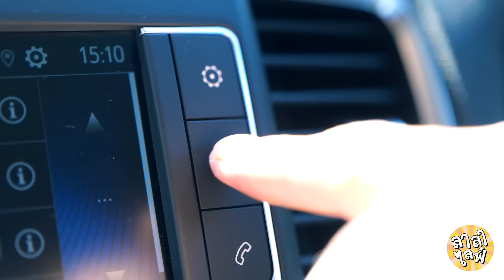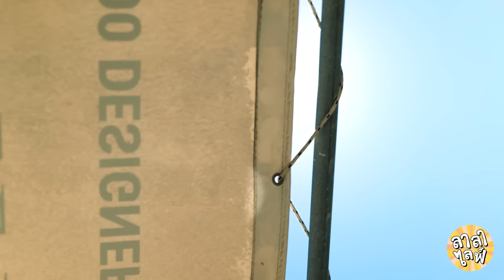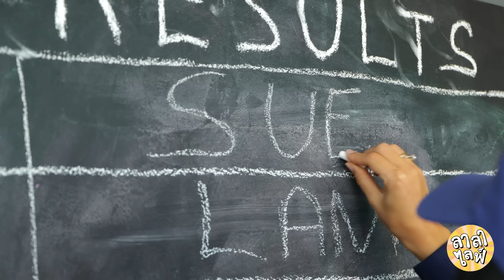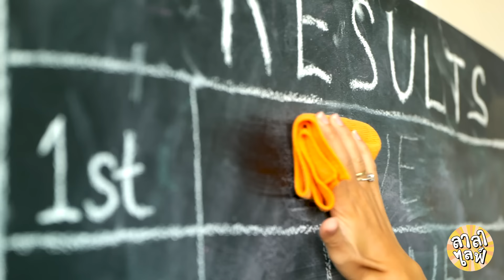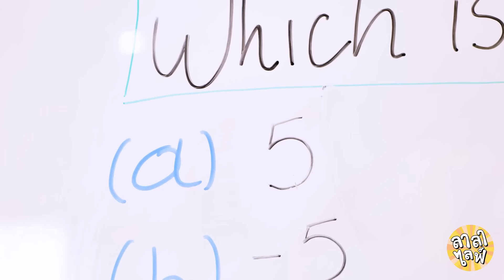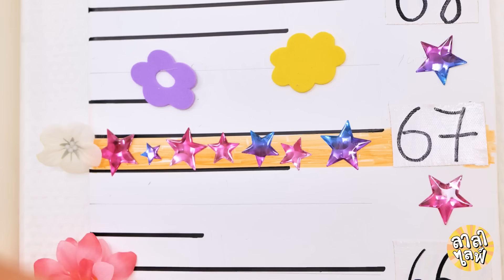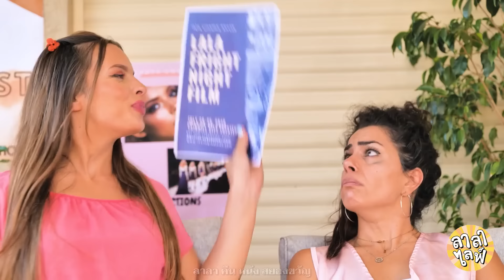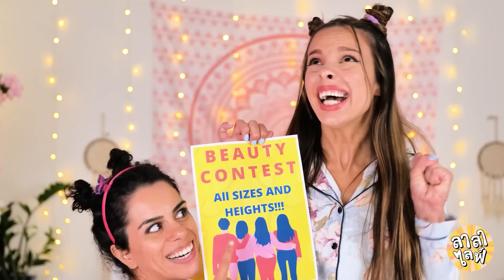ปัญหาระหว่างคนตัวเตี้ยกับคนตัวสูง! ปัญหาความงามที่ทั้งตลกและน่าติดตาม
คุณเคยสงสัยไหมว่าการเป็นคนตัวเตี้ยหรือตัวสูงส่งผลต่อชีวิตประจำวันของคุณอย่างไร 🤔 ในวิดีโอนี้ เราจะมาเจาะลึกเรื่องราวเกี่ยวกับปัญหาความงามที่ทั้งคนตัวเตี้ยและตัวสูงต้องเผชิญ ไม่ว่าจะเป็นการพยายามเอื้อมหยิบของบนชั้นสูง ไปจนถึงการใส่เสื้อผ้า ลองชมเรื่องราวและความท้าทายที่ตลกขบขันที่เกิดขึ้นจากความสูงที่แตกต่างกัน

มาร่วมเดินทางแบบฮาๆ กับเราผ่านเรื่องราวขึ้นๆ ลงๆ ของการเป็นคนตัวเตี้ยหรือตัวสูง คุณจะเห็นตัวเองในสถานการณ์เหล่านี้ และอาจได้เรียนรู้เคล็ดลับเล็กๆ น้อยๆ ในการจัดการกับปัญหาเรื่องความสูงของคุณ! อย่าลืมกดติดตามและเป็นส่วนหนึ่งของชุมชนที่น่าทึ่งของเราเพื่อรับชมวิดีโอที่ทั้งตลกและน่าติดตามอีกมากมาย กดปุ่มติดตามและรอรับเรื่องราวสนุกๆ อีกมากมาย! 🎉📏👠